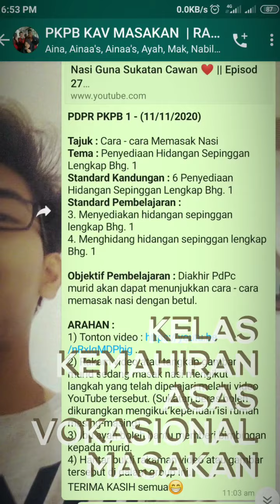PDPR 11/11/2020 Kelas Kemahiran Asas Vokasional Masakan - Bersama Cikgu Aisyahbuhari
TAUFIQ FALAH MASAK NASI SUKATAN CAWAN